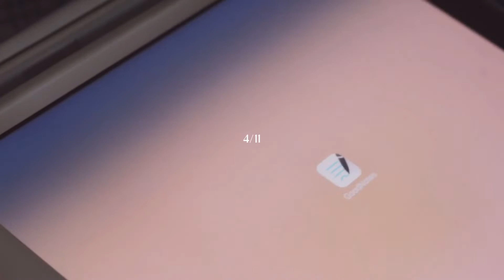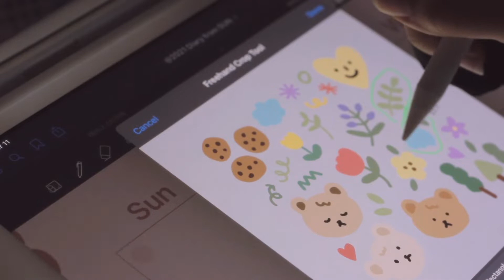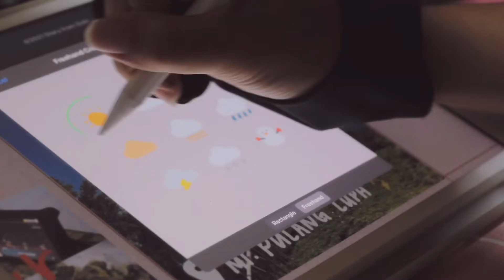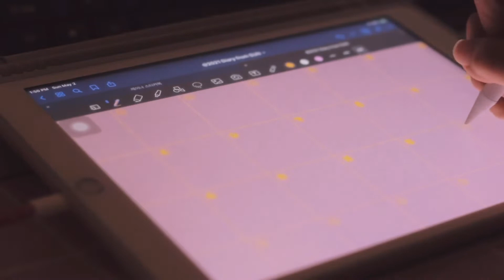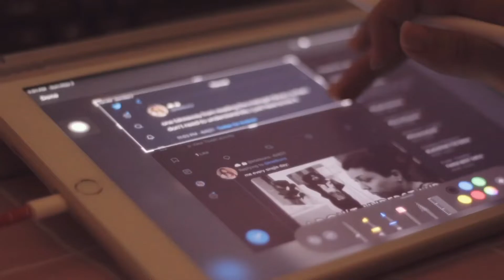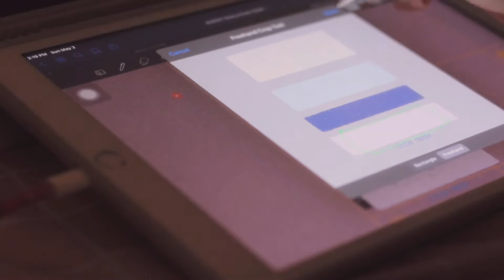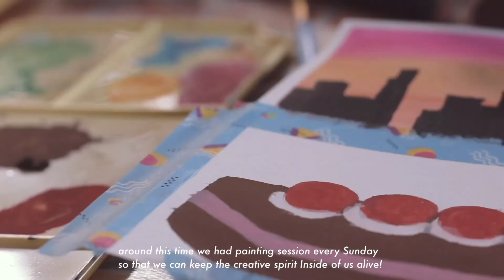monthly vlog 🍄ordinary days in my life, digital journaling on goodnotes | silent vlog Philippines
hi,

I'm in a good headspace to finally finish this one, this vlog is filled with moments from April to May 2021.